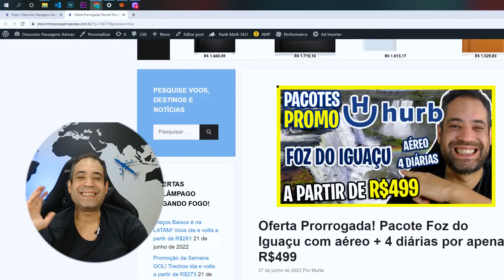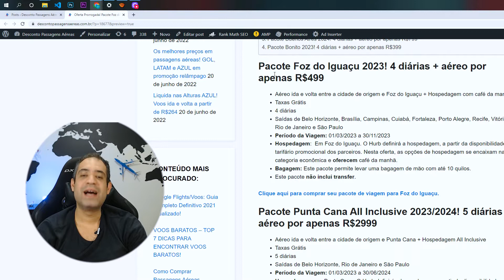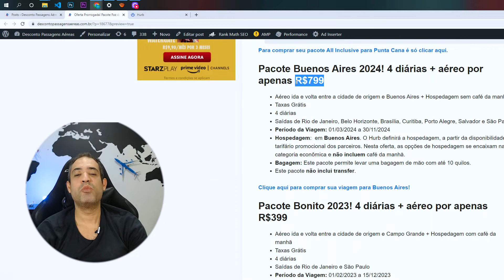R$499! OFERTA PRORROGADA! PACOTE FOZ DO IGUAÇU NOVO PACOTE COM AÉREO E 4 DIÁRIAS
Olá viajantes do Brasil! Ainda dá tempo de comprar seu pacote de viagem para um dos destinos mais procurados do Sul do Brasil! Viaje para Foz do Iguaçu com 4 diárias + aéreo por apenas R$499. O preço está excelente! Não perca essa oportunidade de conhecer as Cataratas do Iguaçu.

Você também vai encontrar pacotes promocionais para a Punta Cana All Inclusive, Bonito e Buenos Aires. A Hurb é uma das maiores agências de turismo online. Nela você encontra os melhores preços de pacotes de viagem na internet. E, viajar com a Hurb, é super confiável! Você pode pagar parcelado sem juros tanto no cartão de crédito quanto no boleto bancário. Confira abaixo tudo sobre as promoções que estão acontecendo hoje na HURB:

Pacote Foz do Iguaçu 2023! 4 diárias + aéreo por apenas R$499

Pacote Punta Cana All Inclusive 2023/2024! 5 diárias + aéreo por apenas R$2999

Pacote Buenos Aires 2024! 4 diárias + aéreo por apenas R$799

Pacote Bonito 2023! 4 diárias + aéreo por apenas R$399

Aéreo ida e volta entre a cidade de origem e Foz do Iguaçu + Hospedagem com café da manhã
Taxas Grátis
4 diárias
Saídas de Belo Horizonte, Brasília, Campinas, Cuiabá, Fortaleza, Porto Alegre, Recife, Vitória, Rio de Janeiro e São Paulo
Hospedagem:  Em Foz do Iguaçu. O Hurb definirá a hospedagem, a partir da disponibilidade e tarifário promocional dos parceiros. Nesta oferta, as opções de hospedagem se encaixam na categoria econômica e oferecem café da manhã.
para comprar seu pacote de viagem para Foz do Iguaçu.

Aéreo ida e volta entre a cidade de origem e Punta Cana + Hospedagem All Inclusive
Taxas Grátis
5 diárias
Saídas de Belo Horizonte, Rio de Janeiro e São Paulo
Hospedagem:  em Punta Cana. O Hurb definirá a hospedagem, a partir da disponibilidade e tarifário promocional dos parceiros locais. Nesta oferta, as opções de hospedagem se encaixam na categoria conforto e incluem regime All Inclusive, com comidas e bebidas alcoólicas e não alcoólicas à vontade.

Para comprar seu pacote All Inclusive para Punta Cana é só clicar

Aéreo ida e volta entre a cidade de origem e Buenos Aires + Hospedagem sem café da manhã
Taxas Grátis
4 diárias
Saídas de Rio de Janeiro, Belo Horizonte, Brasília, Curitiba, Porto Alegre, Salvador e São Paulo
Hospedagem:  em Buenos Aires. O Hurb definirá a hospedagem, a partir da disponibilidade e tarifário promocional dos parceiros. Nesta oferta, as opções de hospedagem se encaixam na categoria econômica e não incluem café da manhã.
para comprar sua viagem para Buenos Aires!

Aéreo ida e volta entre a cidade de origem e Campo Grande +  Hospedagem com café da manhã
Taxas Grátis
4 diárias
Hospedagem:  Em Bonito. Nesta oferta, as opções de hospedagem se encaixam na categoria econômica e oferecem café da manhã.
e compre seu pacote de viagem para Bonito.